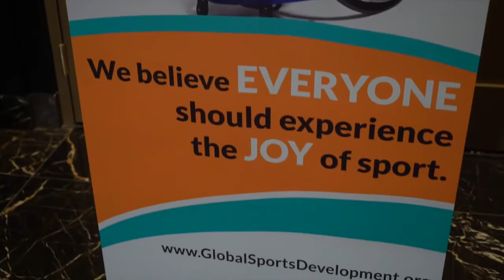Inspiring Lives Magazine at the Global Sports Development Humanitarian Award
On  April 29, 2018, Ranella Ferrer interviews celebrities, such as Kristen Bell and Josina Anderson, on the Red Carpet in Beverly Hills on behalf of Inspiring Lives Magazine and Dr. Shellie Hipsky for the Global Sports Development Humanitarian Award. The ceremony took place at the Waldorf Astoria in Beverly Hills, CA. More than 125 guests attended and honorees talked about their experiences with Doug Boger and Larry Nassar. A new project will be launched in collaboration with Childhelp to create a safe and joyful environment for sports.